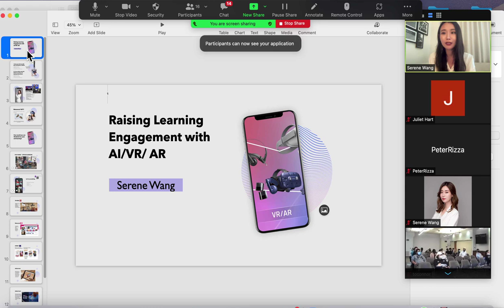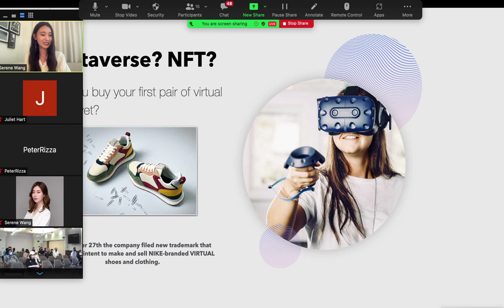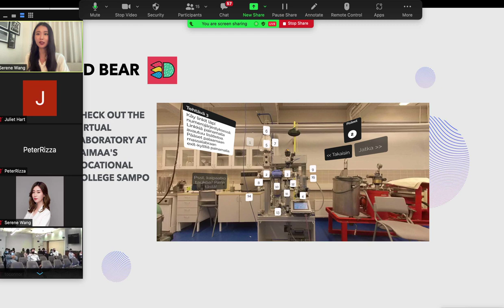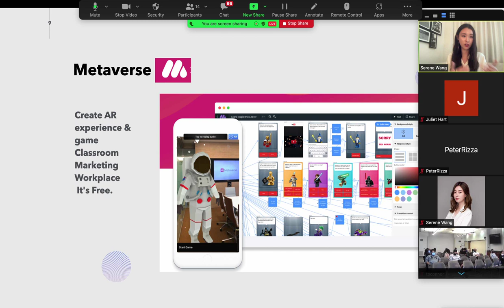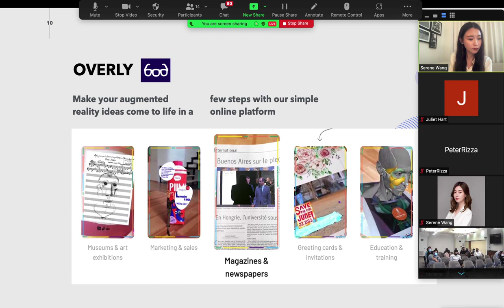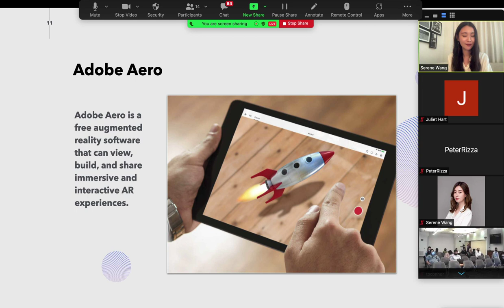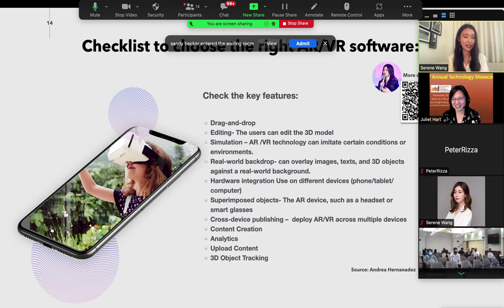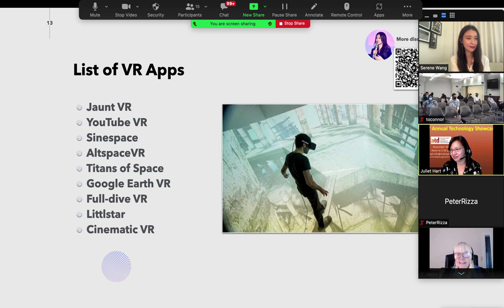Raising Learning Engagement with AI / AR / VR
In this interactive session, the speaker curated a list of AI/ AR /VR learning tools to engage learners in virtual and in-person training settings. Through the demonstration, you will see how to combine innovative technologies and creative learning design. This is a conference speech session for ATD Conference.
about the speaker: Serene Wang is a passionate educator, entrepreneur, instructional designer, public speaker, and media influencer. Her achievements have gained her recognition as an Individual with Extraordinary Achievement in the U.S. Her specialty is in instructional design, language training, and research in artificial intelligence. She is one of the best seller authors of language learning in China.

She serves as the advisor and coach for many U.S. and international companies. She is also engaged in many education institutions' teacher training program as the program developer or trainer.

Awarded as the top 10 digital instructional designers and Key Opinion Leader in Education, Serene has taught at Columbia and New York Universities. Each of her online live-streaming courses has more than 20 thousand students participating at the same time, and her teaching videos have over 20 million views.